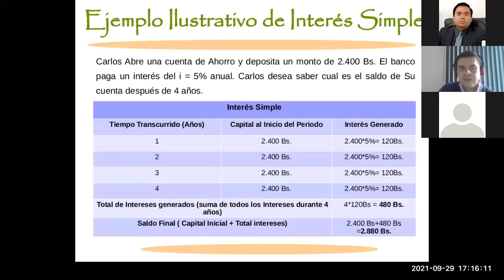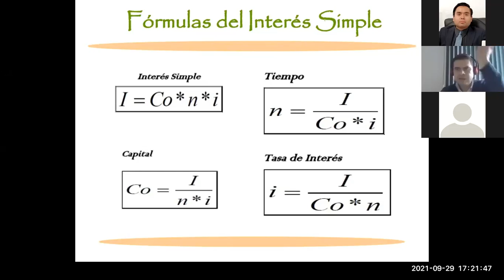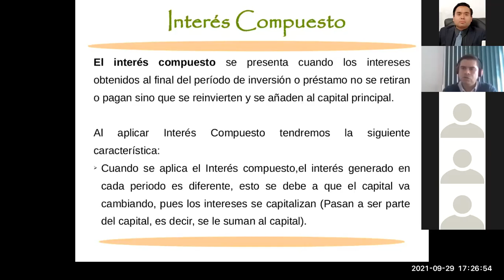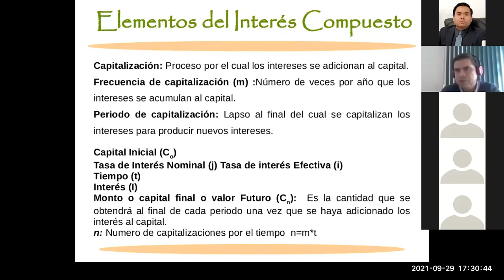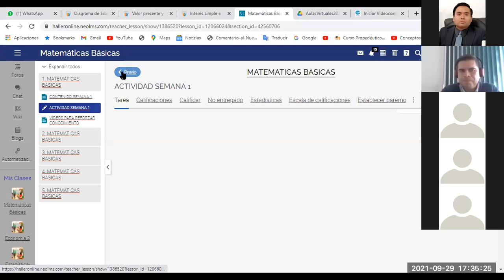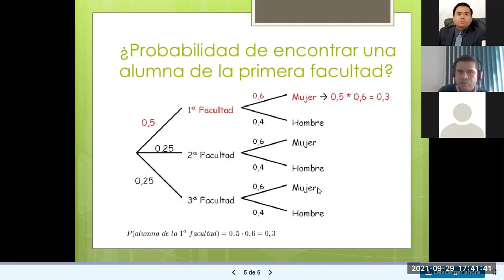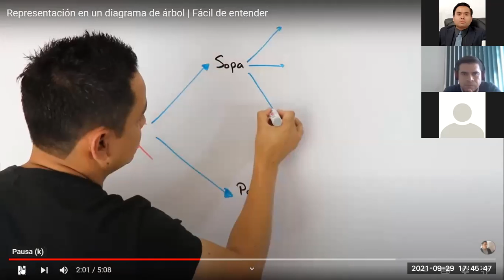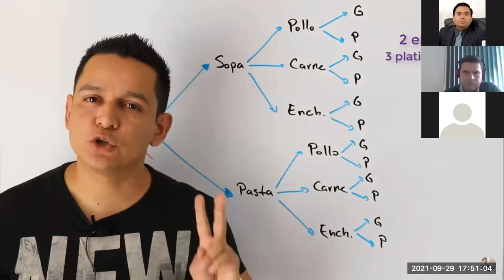Matemáticas Básicas y Estadística 29 SEP